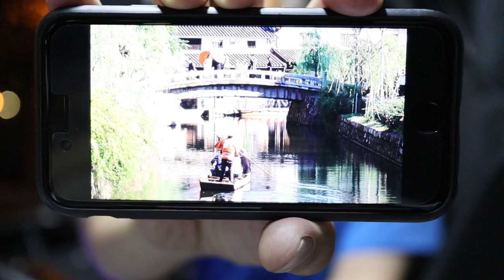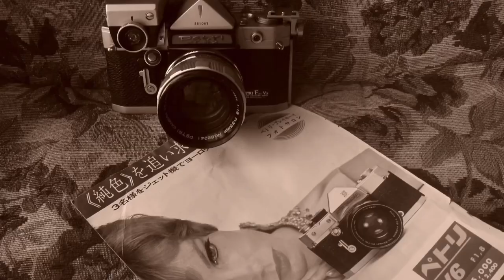ロケットに乗って宇宙まで行ったカメラ！ミノルタハイマチック（初代）とはどんなカメラ？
ミノルタの普及カメラとして時代を築いたハイマチックシリーズ。その初代とはどんなカメラだったのか。

今回は視聴者様より整備済みの個体を寄贈いただき、快適に撮影してきました。

ロッコールレンズを気軽に使えるEEカメラ。現在でも通用する写りだと思います。

使用機材
ミノルタハイマチック（初代）

コダックTX400　自家現像　フジスーパープロドール（SPD）50％希釈　液温20度　現像時間7分15秒